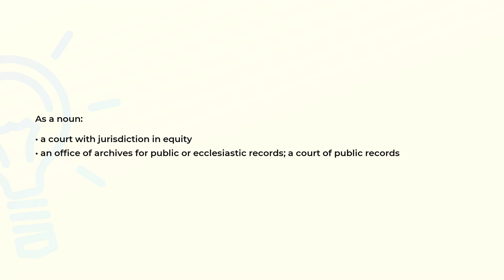What is the meaning of the word CHANCERY?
Definition and spelling of the word CHANCERY.

(00:00) Intro
(00:07) As a noun
(00:22) Spelling

As a noun (00:07):
• a court with jurisdiction in equity
• an office of archives for public or ecclesiastic records; a court of public records